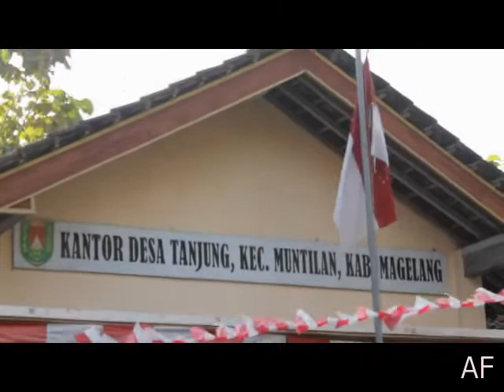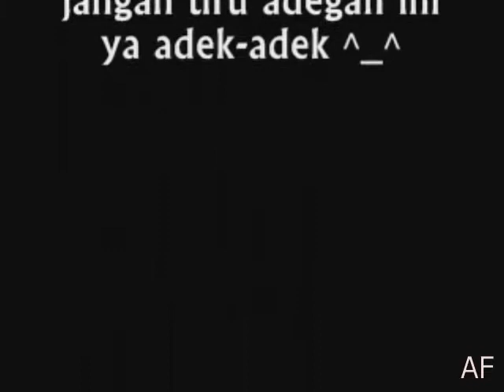LOMBA 17an Dusun Kleben _ IrakPresent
mari berkarya dan berprestasi karena bersama kita bisa! yeee cemangat kakaks ^_^